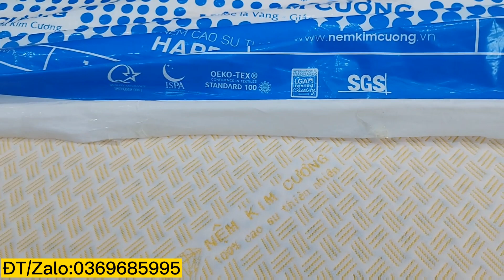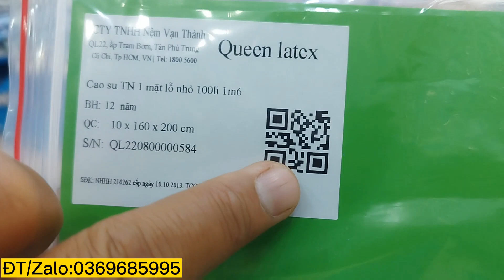So sánh nệm cao su Vạn Thành và Kim Cương|0369685995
Bạn muốn tìm mua một loại nệm cao chất lượng tốt gia đình mà không biết chọn loại nào giữa rất nhiều thương hiệu. Bài so sánh nệm cao su Vạn Thành và Kim Cương sẽ giúp bạn đưa ra lựa chọn phù hợp nhất.